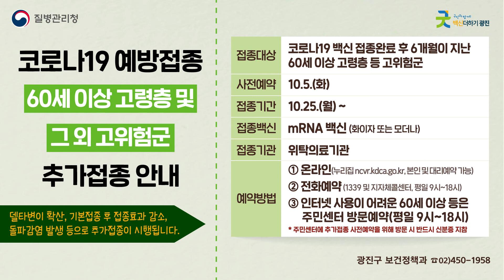[광주리 - 10월 둘째 주] 광진구 주요소식 및 생활정보